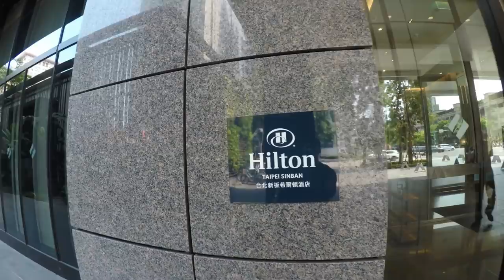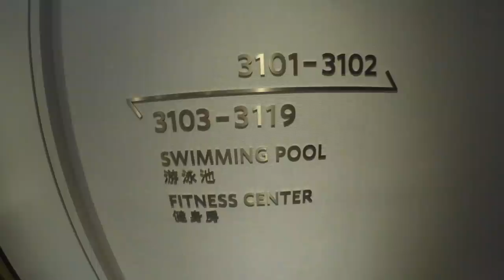VLOG3│解封後第一次外宿😍│新板希爾頓│新北頂級酒店開箱│室友首露面就脫？Spend A Night In Hilton Taipei 【PatrickFit】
Hi 我是Patrick，大家都好嗎？

這部影片是三級解封後，我和室友第一次外宿，也是我第一次嘗試剪旅遊的影片。希望這支影片對你們有幫助！如果對新版希爾頓酒店有興趣，我把他們的資訊連結放在下面，可以點進去看看喔！

Hi I'm Patrick. How's it going.

This video is the first time staying out after pandemics. It's also my first try to do a travel vlog. Wish it could somehow be helpful for you. If you come are interested in Hilton Taipei Sinban, I put the link below for more information.